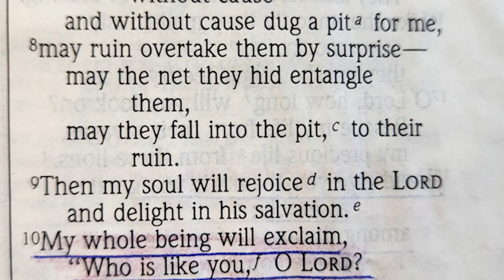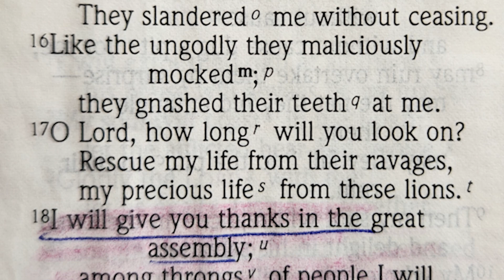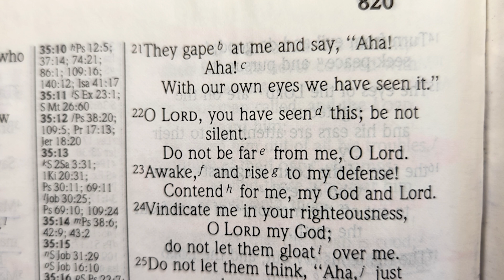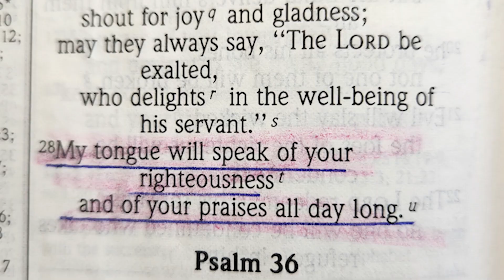Psalm 35 in the NIV read by Nancy Stallard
Nancy’s Morning Devotionals, Nancy Stallard’s Morning Meditations,